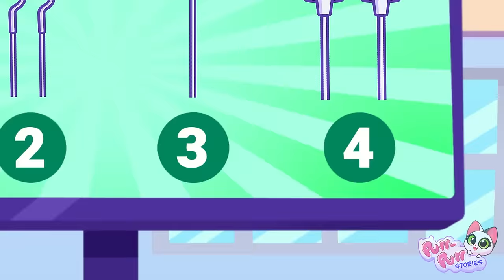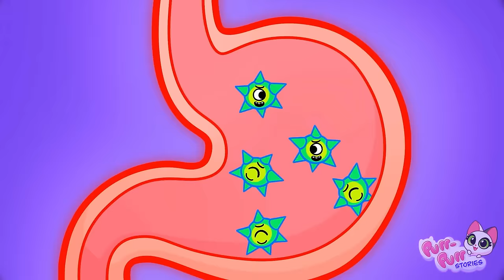Escalator Safety Rules🙀Educational Kids Cartoon and Songs🌟 Learn and Grow with Purr-Purr Stories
🌟 Dive into the adorable world of "Purr-Purr Stories" with Lucy and Leo, the cutest kittens on YouTube! 🐾👶 In this toddler cartoon, join the duo as they make safety rules fun in places like the supermarket, airport, and car rides. 🛒✈️🚗 Laugh along with cat funny videos, nursery rhymes, and valuable lessons that turn everyday adventures into memorable learning experiences. 🎉 "Purr-Purr Stories" – where cute kittens meet safety education in the most delightful way! 🐱🌈

02:15 - At The Supermarket
06:30 - Nursery Rhyme Break
10:45 - Airport Adventure
15:20 - Catnap Interlude
18:40 - Car Safety Capers
22:55 - Potty Training Purrfection
27:10 - Fun with Friends
30:45 - Important Safety Recap